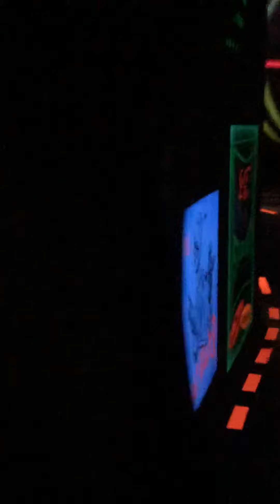Disney’s people mover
People mover